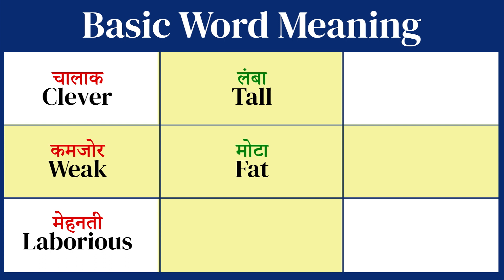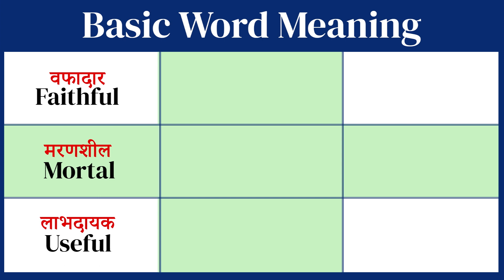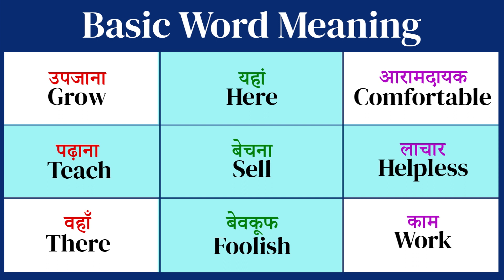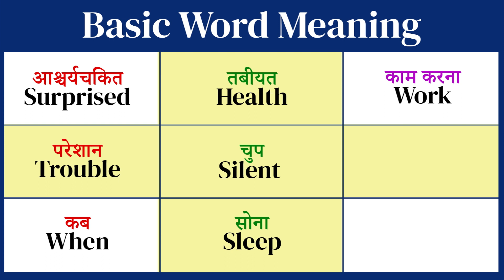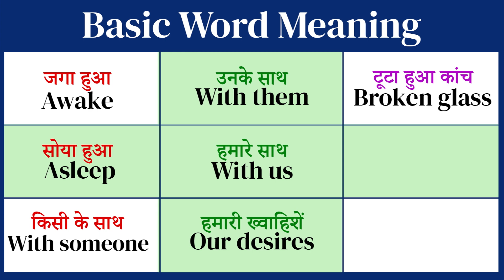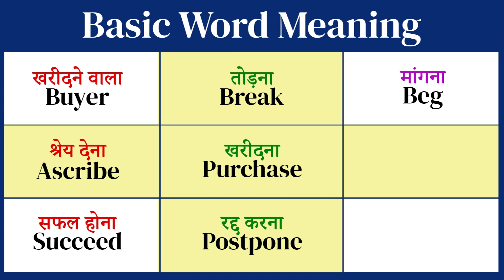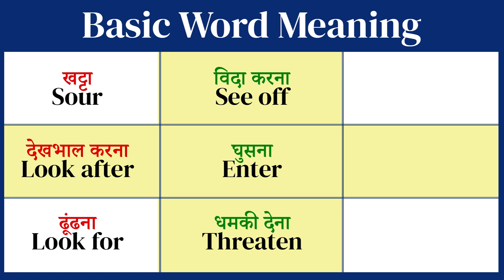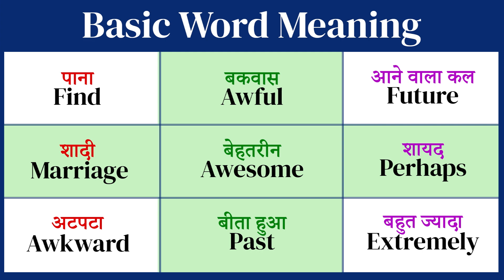अंग्रेजी पढ़ना कैसे सीखे | अंग्रेजी सीखने का तरीका | इंगलिश कैसे सीखें | english kaise sikhe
Basic english
Words meaning
Word meanings
100 word meaning
English Vocabulary
Most common english words with hindi me